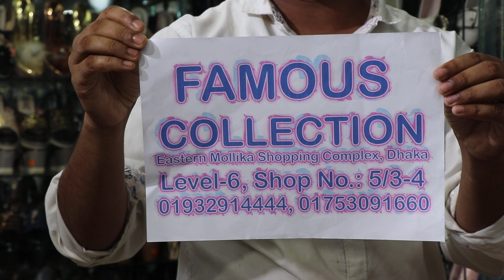লেডিস পার্টি সু /কম টাকায় ভালো মানের Ladies party shoes (Family and Friends)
FAMOUS COLLECTION
EASTERN MOLLIKA SHOPPING COMPLEX
LEVEL -6(Shop-5/3,4)

*Shopping Tv
*Manha moni lifestyle.